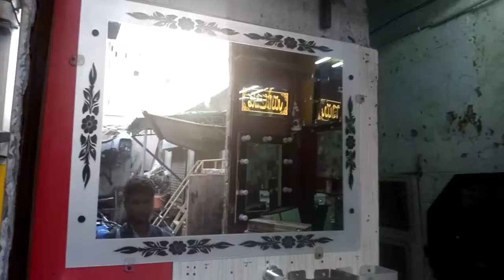Khubsoorat LED Sheshon Ki Bahot Barri Market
Khubsoorat LED Sheshon Ki Bahot Barri Shop Aap Apne Gharon K Liye Khareediye LED Wale Sheshey Leney K Liye Zaroor Visit Kijiye Agar Aap Ko Humari Yeh Video Acchi Lagi Hai To Video Like Aur Share Kijiye Aur Jo Dost Channel Per Naye Hain To Wo Channel Ko Subscribe Ker K Bell Icon Per Click Kar K Notification Ko On Kar Lein Ta K Aap Ko Humari Har Nayi Aaney Wali Video Barwaqt Mill Sakkey Ab Tak K Liye Itna Heee Aap Sey Phir Mulaqaat Ho Gi Kiseee Aur Video Mein Allah_Nigehbaan